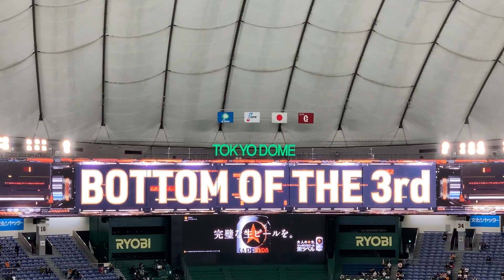【登場曲2022】中山礼都 1,2打席登場曲 Mela!／緑黄色社会